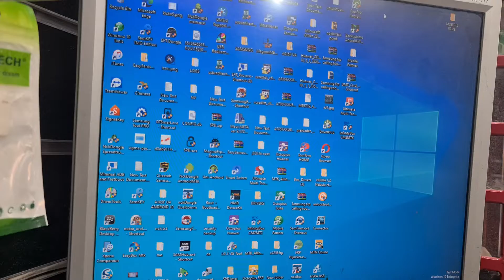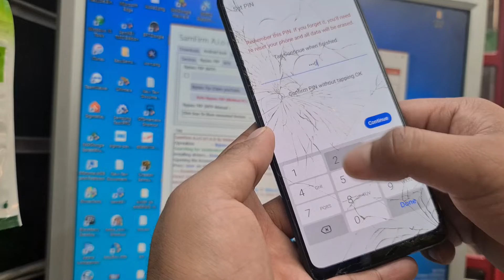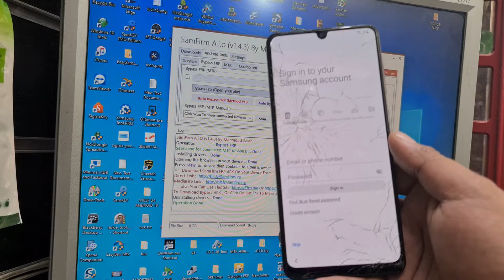Samsung Remover Conta Google | All Samsung FRP BYPASS November 2021 Google Account Lock | Tested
samsung f62 frp,
samsung m62 android 11 frp unlock,
samsung a72 android 11 frp unlock,
samsung a52 android 11 frp unlock,
samsung f62 android 11 frp unlock,
samsung f62 google lock bypass,
samsung a72 google lock bypasss,
samsung f62 frp remove
Samsung Galaxy fold Google account FRP Lock Bypass Android 11
Samsung Galaxy s10+ Google account FRP Lock Bypass Android 11
Samsung Galaxy tab s6 Google account Samsung Galaxy SM-A705FN Google account FRP Lock Bypass Android10, 11
Samsung Galaxy A70s Google account FRP Lock Bypass Android10, 11
Samsung Galaxy M30s SM-M307FN Google Bypass Android10, 11
samsung sm-a525f google account bypass,
samsung sm-a525f google account bypass | september 2021 |,
samsung a52 google accout bypass,
samsung a52 google accout bypass latest security,